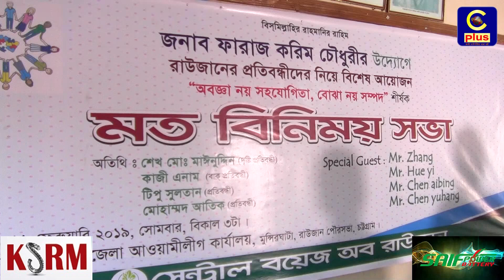দেখুন, কেন রাউজানে প্রতিবন্ধীদের সাথে সাংসদ পুত্র ফারাজ করিম চৌধুরীর মতবিনিময় করলেন | Cplus